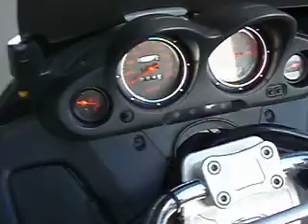Forenza 250 cc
forenza 250